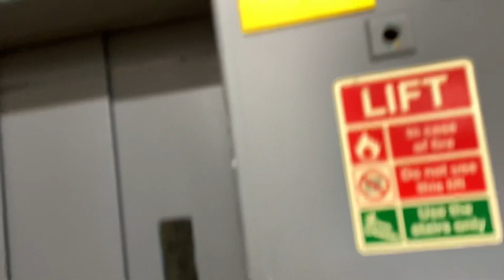When You Find An Epic 8 Speed Door Evans Freight Lift Just To Find Out That It Was Modded 🙁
This is at Poundland in Mere Green